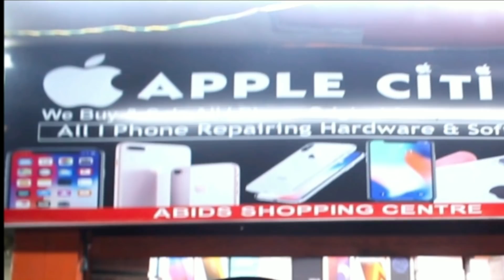Cheapest Used Mobile | Second hand Mobile | Smartphone | iPhone | Jadishmarket | Hyderabad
Location - Unnamed Road
Unnamed Road, Chirag Ali Lane, Abids, Hyderabad, Telangana 500001